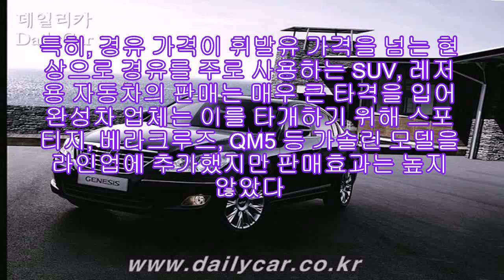경제위기, “유명기관 마케팅 자료도 못믿는다!”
“유수기관에서 만든 올해의 마케팅 조사 자료는 거의 활용할 가치가 없습니다.” 국내의 한 수입차 업체에서 마케팅을 총괄하는 팀장의 말이다.  9월부터 본격화된 경제위기 여파로 인한 자동차 시장이 급변하게되자 마케팅 전문업체에서 내놓은 조사 및 통계 자료는 객관성을 상실했다는 얘기다.

한국자동차공업협회(KAMA)가 최근 발표한 2009년 자동차산업 전망에 따르면 2009년도 국내 판매는 소비심리 위축과 자동차할부 금융 경색으로 인해 전년대비 8.7% 감소한 105만대에 머물 것이라고 밝혔다.

지난 상반기까지는 유류세 증가에도 불구하고 자동차 내수 시장은 소폭 증가했지만 9월 이후부터 금융 시장 불안 및 경기 악화 때문에 내수 부문은 연이어 하락세를 나타내고 있다.

특히, 경유 가격이 휘발유 가격을 넘는 현상으로 경유를 주로 사용하는 SUV, 레저용 자동차의 판매는 매우 큰 타격을 입어 완성차 업체는 이를 타개하기 위해 스포티지, 베라크루즈, QM5 등 가솔린 모델을 라인업에 추가했지만 판매효과는 높지 않았다.

설상가상으로 8월부터는 현대차, 기아차, GM대우차 등의 부분 파업에 따른 생산량 감소까지 이어져 내수 부진에 악영향을 더했다고 업계 전문가들은 지적했다.

경유와 휘발유 가격이 떨어져 각각 1300원, 1315원(오피넷 12월 17일 기준) 수준으로 감소세를 보이고 내년 6월까지 한시적으로 승용차 개별소비세를 30% 내려도 소비 심리는 좀처럼 변하지 않고 있다.

이처럼 3/4분기 이후 경제 상황이 급락하면서 자동차 산업까지 악순환이 반복되기 때문에 마케팅 자료를 통한 예측도 정확하지 않다는 지적이 이어지고 있다.

수입차 업계의 한 관계자는 “마케팅의 정확성을 위해서는 9월 이후의 구체적인 자료가 더 객관적일 것”이라고 말했다. 경기 불황으로 인해 희망적인 메시지까지 부정적으로 비춰지는 것에 대해 업계는 안타까움을 감추지 못하고 있다.